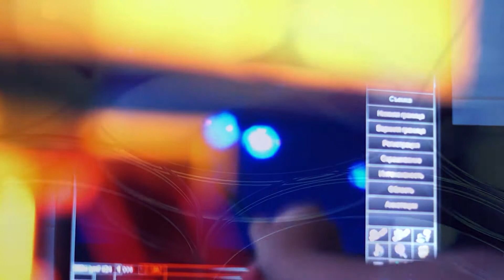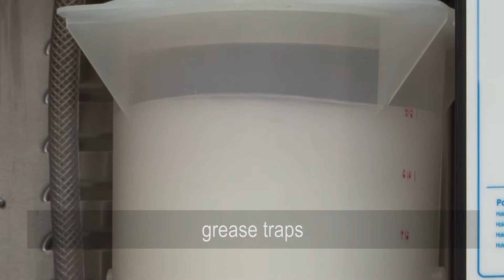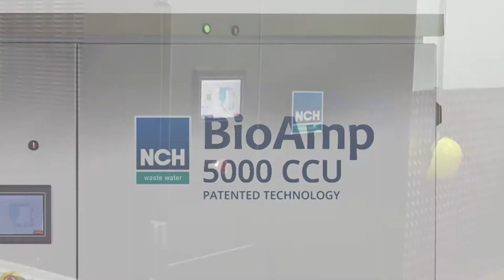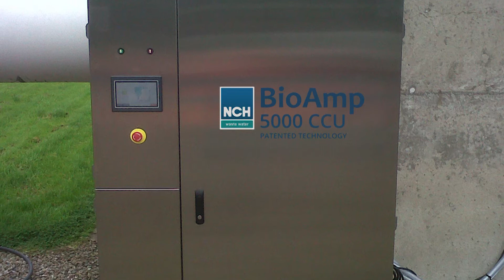NCH Wastewater - BioAmp Food and Beverage 2015 - English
Cut costs by bringing waste water treatment facilities in-house with our range of BioAmp systems.